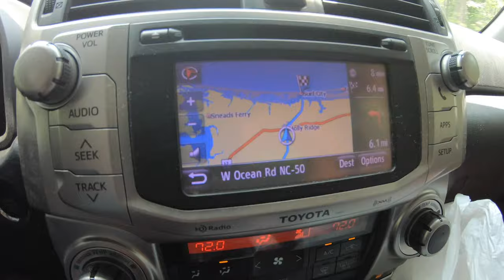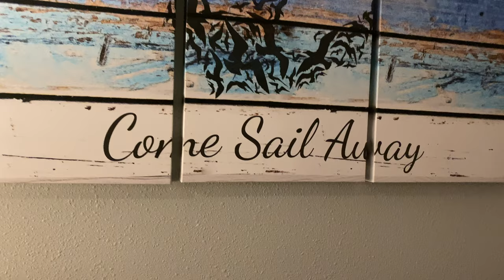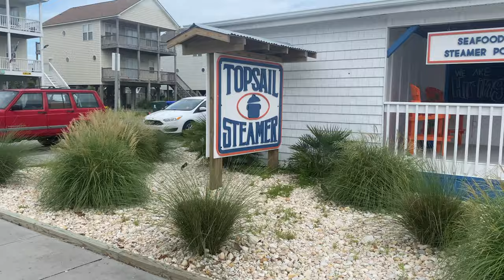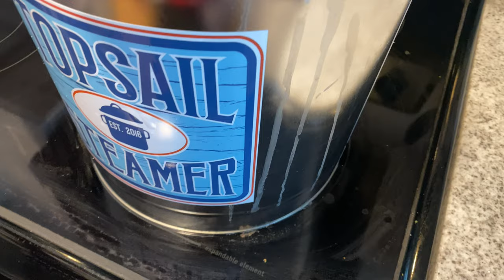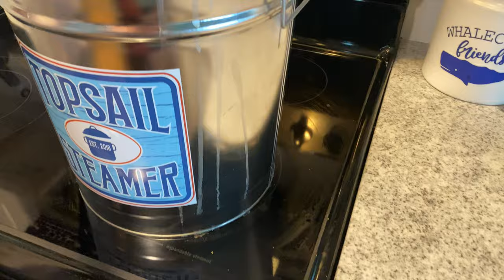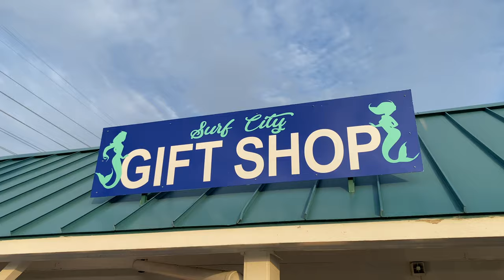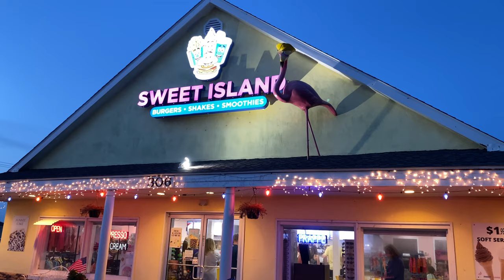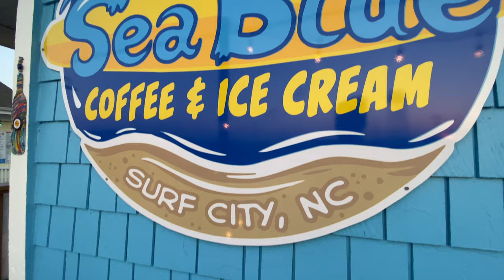Topsail Island, NC | Saltwater Haven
2021 Summer vacation at Topsail Island, NC.
Kimberly is such a great host and we love their property, tell them OnTheGoOrozcos referred you!
Accommodations - Surf City, NC | Saltwater Haven | Beach Front | Ocean View